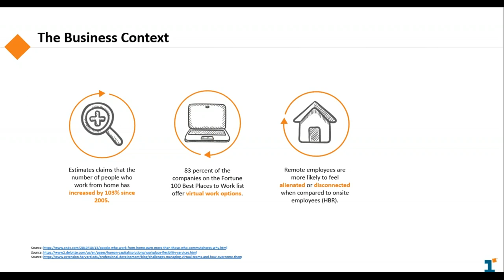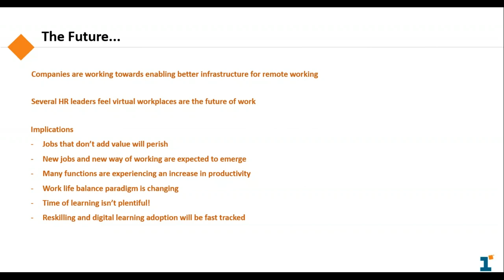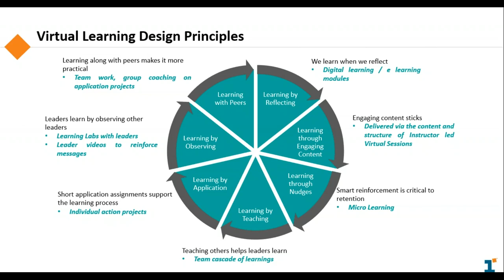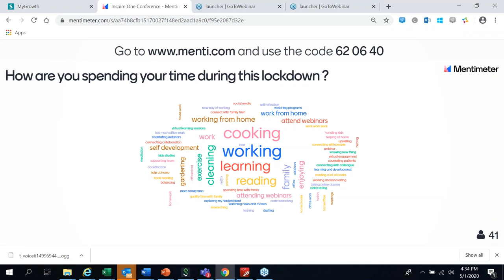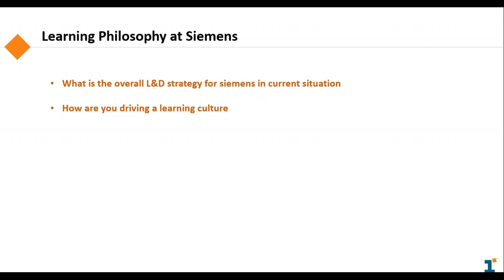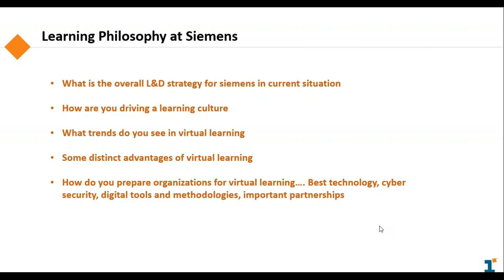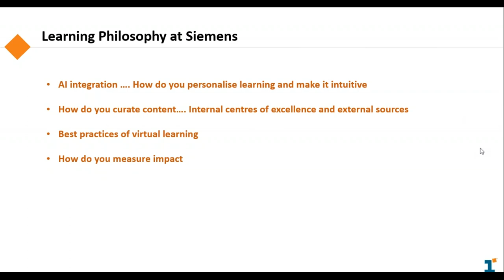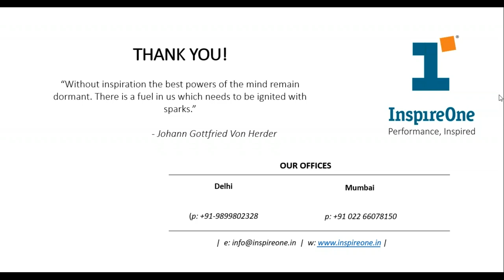Engaging Teams Via Virtual Learning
InspireOne presents a webinar on Engaging Teams Via Virtual Learning.

Speakers:
Divya Verma - Head Leadership Practice, InspireOne
Ravi Hemnani - Head L&D, Siemens India